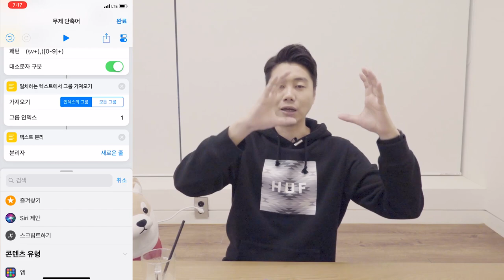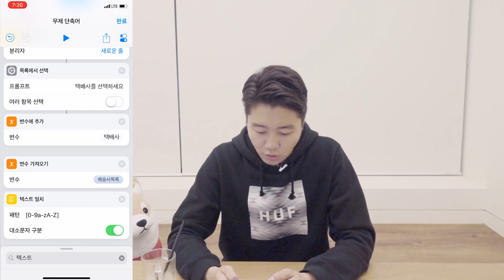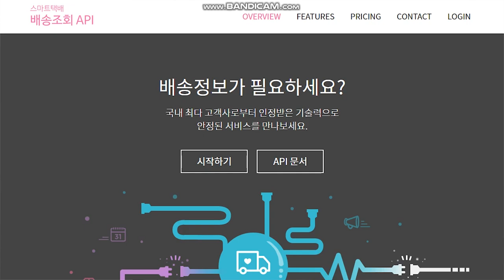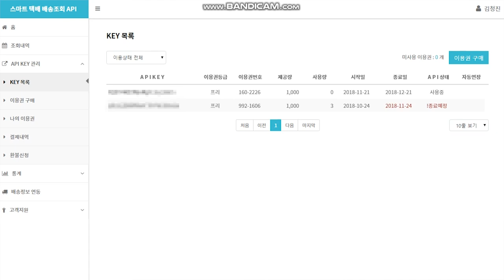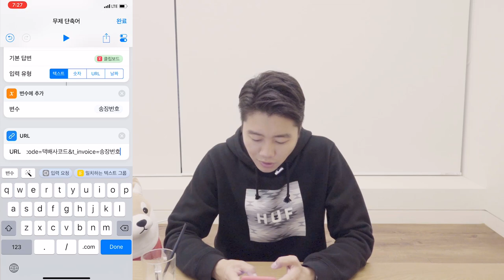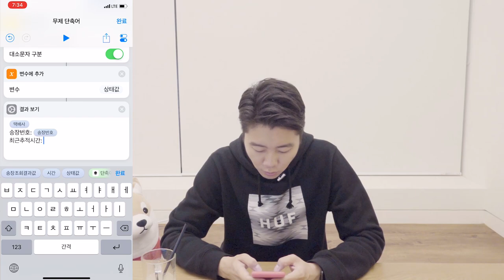📲 [단축어 강좌] iOS12 택배 배송조회 단축어 직접 만들기 ( 참 쉽죠잉? ) 📱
단축어관련 문의들과 여러가지를 제작하고 싶어하시는 분들이 있어서 추가적으로 영상을 만들어보았습니다.
외부 서비스까지 활용하여 택배 배송조회를 단축어 한방으로 할 수 있는 강좌영상입니다 : )
배송조회만 만들기 보다는 이런 활용용도를 익히시고 더 재미있는 것들을 만들어 보세요 : )